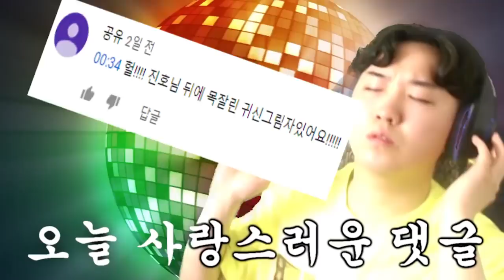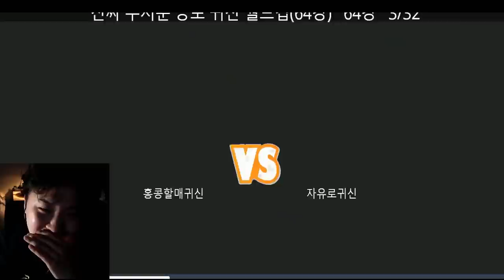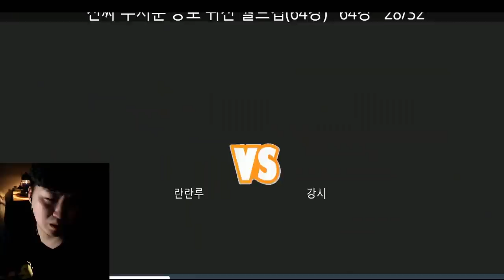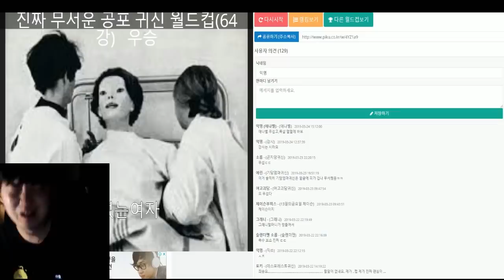여러분들 오래간만에 모모 귀신이 등장했습니다..!! -진호-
노랑 딱지 진짜 부숴버리고 싶다... 진짜 죄송합니다.